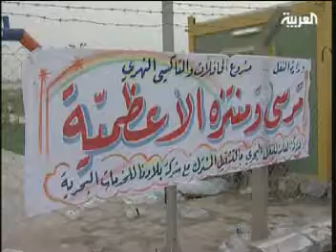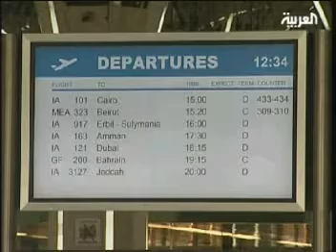برنامج من العراق : طيران العالم إلى مطارات العراق